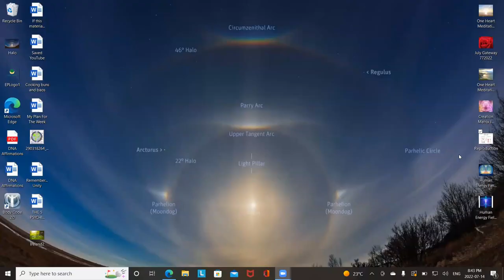Energy Playshop 10 Meditation Jul142022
This is a meditation to clear the Creation Matrix in and around our body.